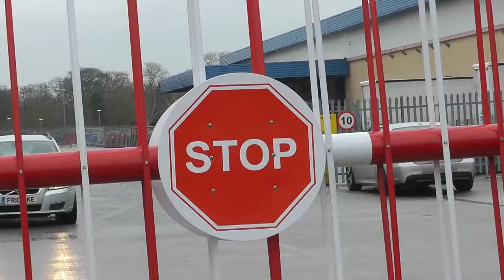Heavy Duty Barrier | Car Park Barrier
This car park barrier is a prime example of one of our many heavy duty products. Take a look how it works.

About Newgate:

Here at Newgate Newark Ltd. we are proud to be one of the UK's market leaders in the gate and traffic barrier industry. With our original concepts, bespoke gate designs and innovate ideas, our team at Newgate can provide businesses, educational and commercial premises with prestige, British made security solutions.